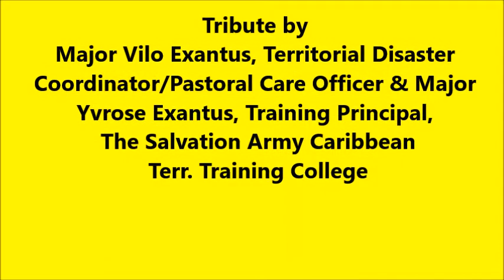Thanksgiving Service for HLS Elrita kellman Tributes 1- 4